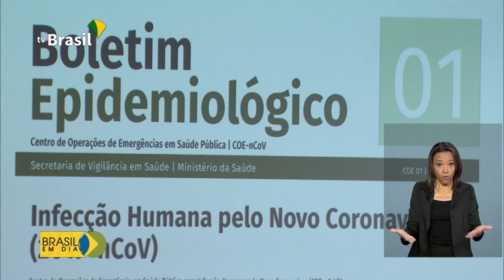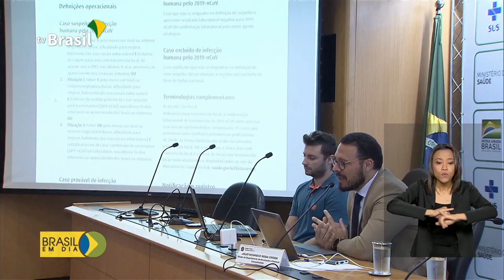Atualização do Coronavírus será diária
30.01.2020 - A partir de agora, o Ministério da Saúde vai divulgar Boletins diários com o número de casos suspeitos de coronavírus. Até agora, foram registrados nove casos suspeitos de contaminação pela doença.